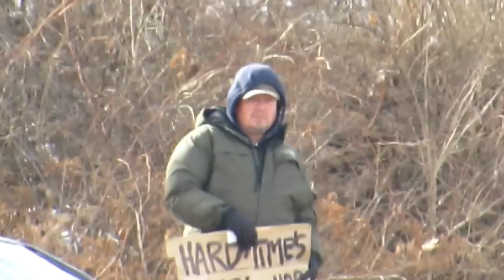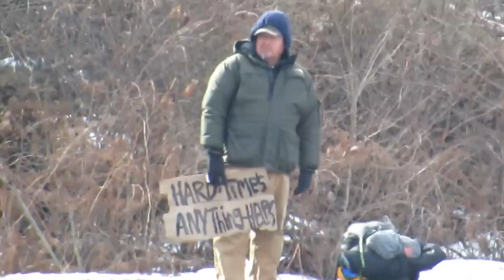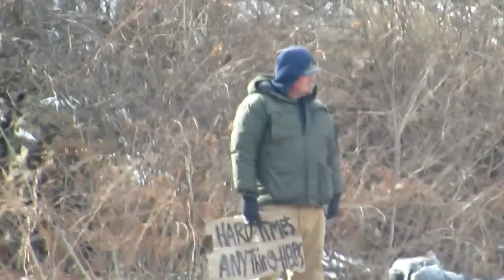Confronting A Professional Panhandler | Jason Asselin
This guy just doesn't quit, every time he is seen visiting town its at a different location. He isn't even from this area and always claims to be just passing thru. I think he makes his living by begging off others, I think he's a professional panhandler.

Last month he was getting away from a bad relationship and needed a bus ticket to Minnesota, but when he left here he wasn't traveling that direction. He left Iron Mountain to Iron River (the right way), but then doubled back to Escanaba for a week before going to Marquette, then Houghton before someone bought him a bus ticket to Minnesota. Just 3 days ago he was seen in Marquette, Michigan again before going to Iron River and now back to Iron Mountain.. Going in a big circle it appears.. Again..

I had to confront him, this guy just pisses me right off!!!